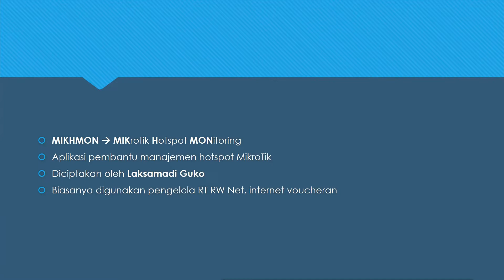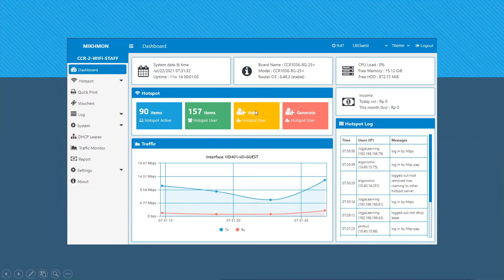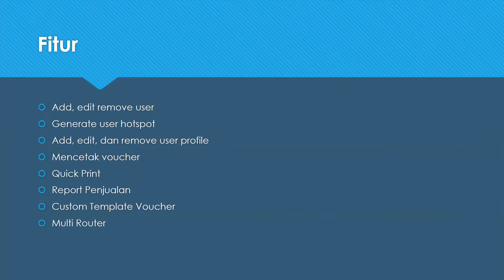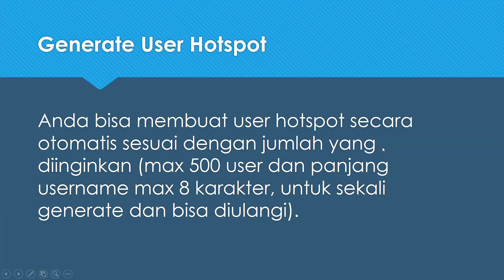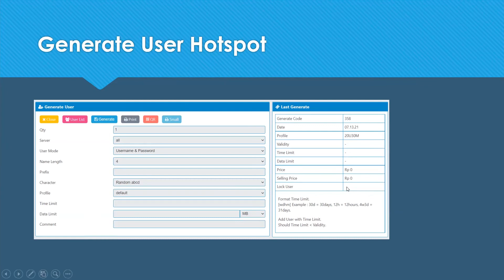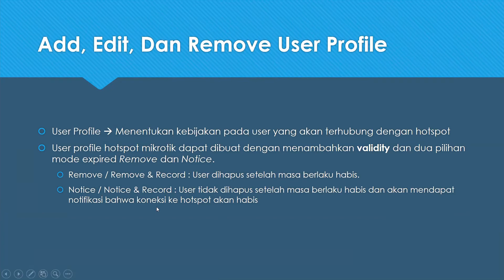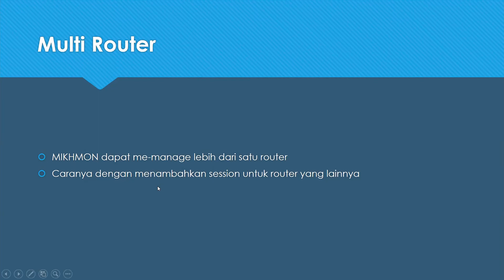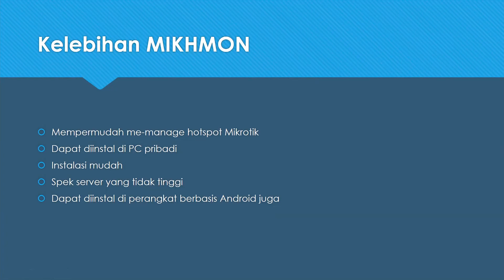TECHTALK BSI UII : MIKHMON ( MIKROTIK HOTSPOT MONITORING )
MIKHMON adalah aplikasi untuk membantu manajemen hotspot MikroTik.
Apa saja fitur-fitur MIKHMON ?
Simak penjelasan lengkapnya dalam video berikut ini.

Techtalk BSI :  MIKHMON ( Mikrotik Hotspot Monitoring )
Kamis, 22 Juli 2021
Pemateri : Rizki Septian Dwi Prajatmo